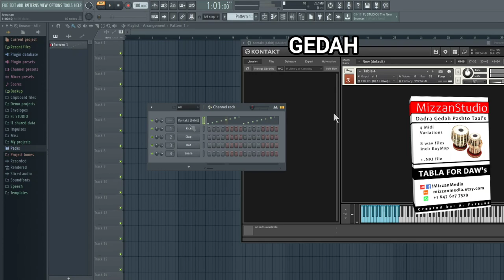Tabla Samples Tabla VST Plugin Dadra - Gedah and Pashto KONTAKT PLAYER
Download Files Includes:
Midi Files
Wav Files
NKI File for Kontakt Player

How to create Realistic Tabla grooves in FL Studio | Advanced FPC
Dadra - Gedah and Pashto Tabla for DAW's with Midi Variation and High Quality Wav file - FL Studio 20
Keherwa Tabla
Dadra Pashto Tabla
Gedah Tabla
Pashto Tabla
Waltz Tabla
Qawali Tabla
Qataghani Tabla